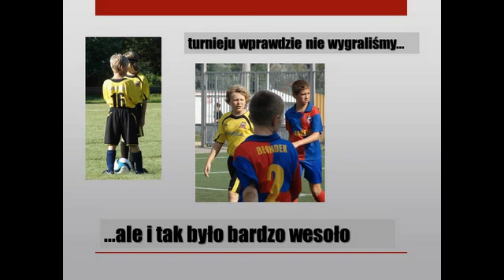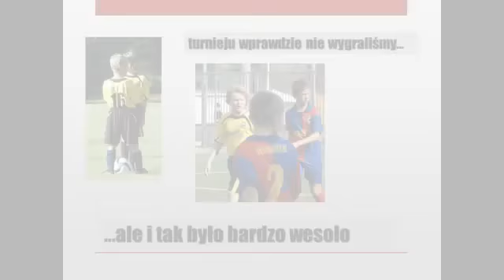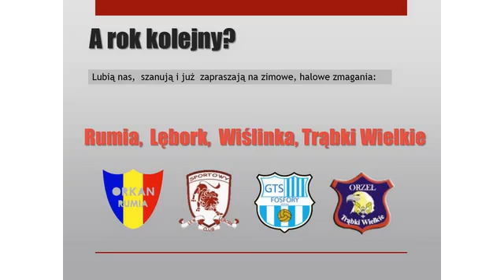Gdański Klub Sportowy MORENA - GKS MORENA GDAŃSK